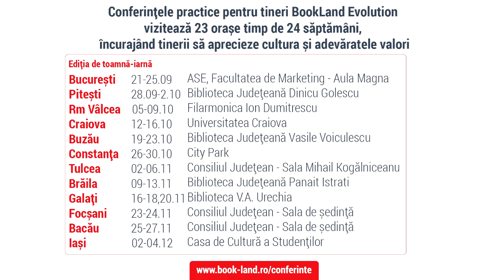Florin Carcala la Conferintele practice pentru tineri BookLand Evolution Ploiesti